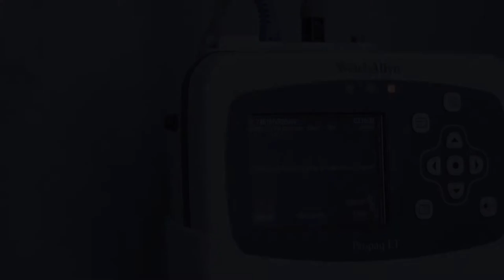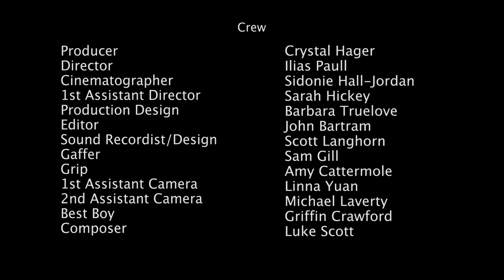Miracle Man - A Short Film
A short film produced at Griffith Film School.

Directed by Ilias Paull
Produced by Crystal Hager